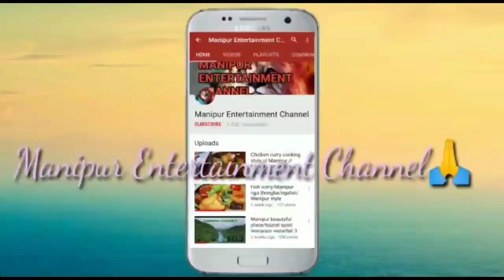Semba loishankhidraba garden/Real horror story/True story/Manipuri horror story